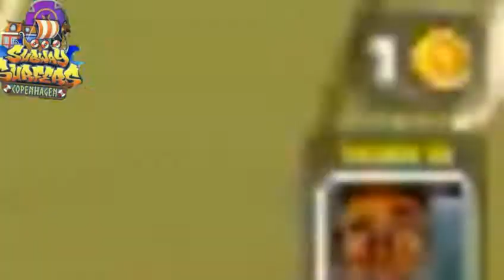Se eu pegar uma moeda o video acaba !! / Subway Surfers Copenhagen 2021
Creditos